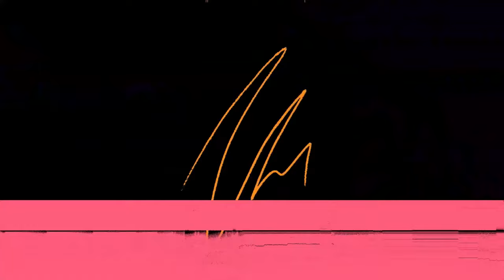EMERSON CEARÁ - Inteligência Ltda. Podcast #035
Recebemos “A Lenda”, Emerson Ceará, que saiu do estado que mais faz comediantes no país pra fazer sucesso em Curitiba com histórias de bordel.

REALIZAÇÃO: Supercinema e Fábrica de Quadrinhos
ANFITRIÃO: @RogerioVilela
CAPTAÇÃO E EDIÇÃO: @tvsupercinema
PRODUÇÃO: Edu Hentschel
PESQUISA E DECUPAGEM: Tom Castro